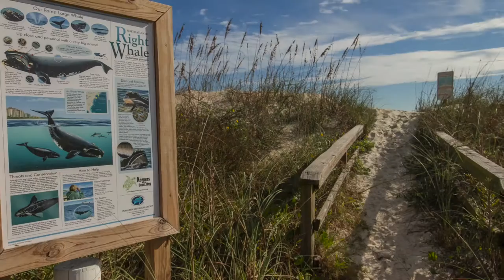Beach Comber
Photo Slideshow